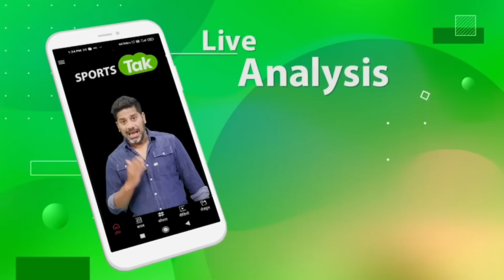EXCLUSIVE: Imran Tahir ने बताया Wicket के पीछे कैसे Game बदलते हैं Dhoni, Mahi के mind का जवाब नहीं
Win First Prize, 1 Crore & Luxury Car Every Match, Download My11circle

Links –